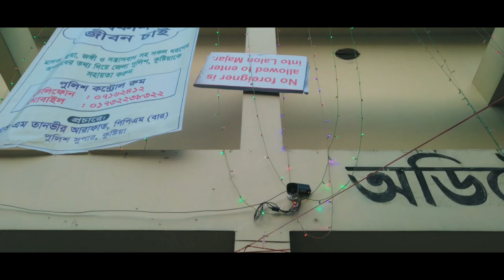দল বেধে চল যাই লালনের মেলায়,২০২০ || Lalon Mela in Kushtia || Vlog 9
The shrine of Lalon Shah is located mainly in the village of Chauria in Kumarakhali upazila of Kushtia district.In this video you will find detailed information about rearing.Lalon Shah was the author of the song Baul.  He was a songwriter, composer and singer of numerous songs.Every year in the Pole Purnima of the month of Phalgun and in the month of October, this festival is celebrated with many lovers and followers from all over the country.